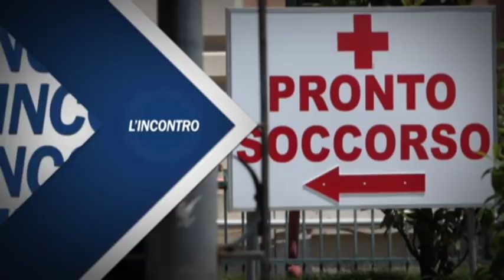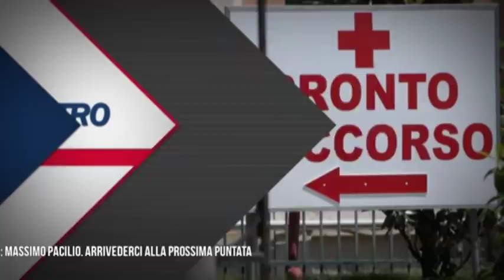L'INCONTRO PUNTATA DEL 04 GENNAIO 2019